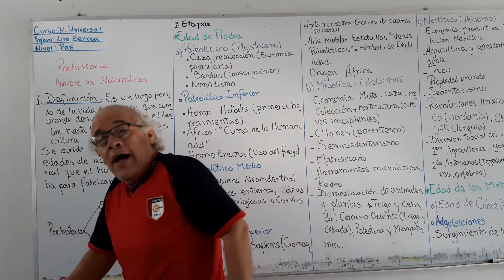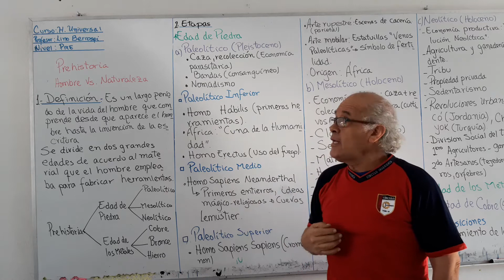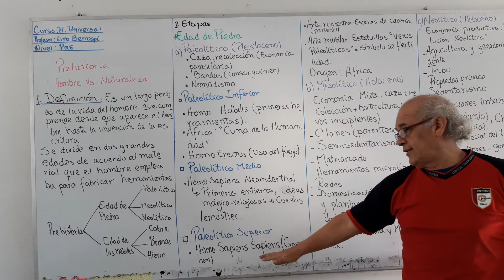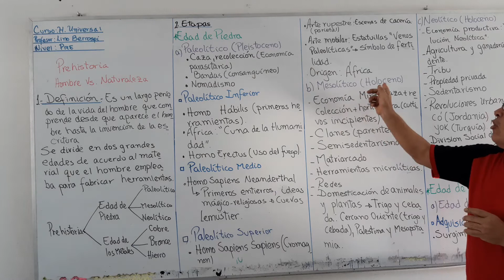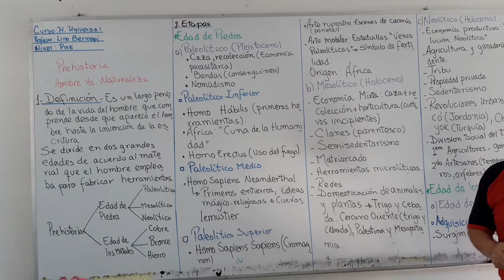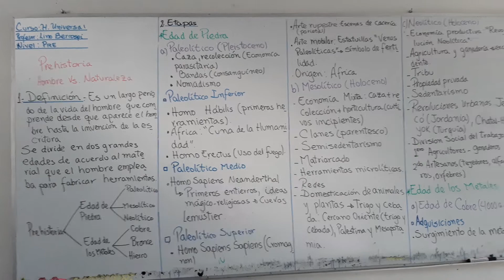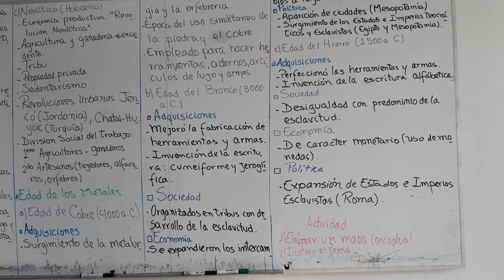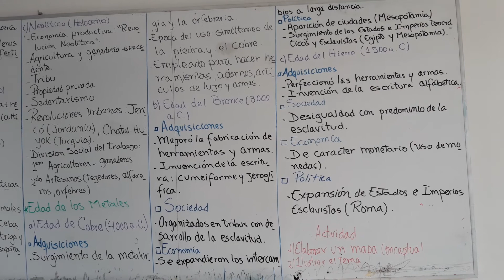HU Hombre vs Naturaleza PRE